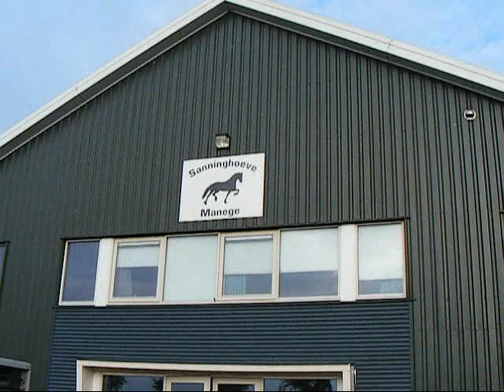Keallekeuring Oudega (Sm), 17 september 2011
Hjir in kompilaasje fan de keallekeuring sa't dy organisearre wie troch Kalverfokclub "Foar út is ús doel" Garyp & Oudega. Dit barde allegear op saterdei 17 september 2011.